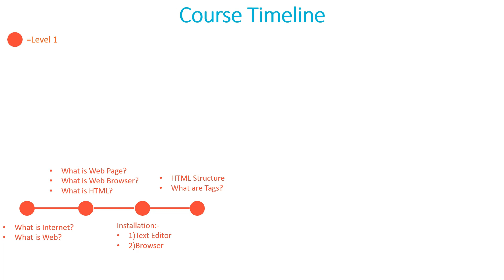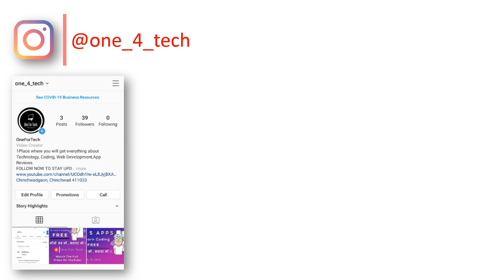HTML5 Tutorial For Beginners in Hindi [Tutorial-1]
Welcome back guys to One For Tech!!!
One For Tech has brought you a new tutorial series for absolute beginners on HTML 5.
HTML 5 Course For Absolute Beginners 2020 is divided in 3 levels:
Level 1: Basics
Level 2: Advance
Level 3: Expert

In Level 1, you will learn basic things like:
1)What is Internet?
2) What is Web?
3) What is Web Page?
4) What is HTML?
5) What are Tags in HTML?

In Level 2, you will learn some advance things like:
1)HTML Forms
2)HTML Links
3) Images
4)Tables

In Level 3, you will be expert of HTML and would be able to:
1)Make Mini- Projects
2)Solve some challenging basic HTML Problems
With this HTML 5 Course on You Tube, you have to follow One For Tech on Instagram also. I will be posting questions based on this HTML 5 Tutorial on Instagram Page so that you can check your understanding on this HTML 5 course.

That's it for today's video. In this video I have tried to give overview of the HTML 5 Course for Absolute Beginners 2020. I hope you are excited to see the upcoming tutorial videos on HTML 5 course.

Thanks For Watchinh!
Keep Supporting!